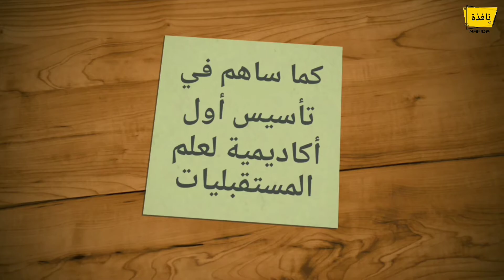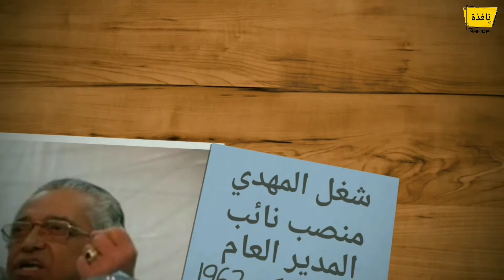المهدي المنجرة... المنذر بأزمات العالم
المهدي المنجرة (13 مارس 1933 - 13 يونيو 2014) اقتصادي وعالم اجتماع مغربي مختص في الدراسات المستقبلية.

 يـُعد حـُجة عربية في الدراسات المستقبلية، وعمل مستشارا وعضوا في العديد من المنظمات والأكاديميات الدولية. كما ساهم في تأسيس أول أكاديمية لعلم المستقبليات، وترأس بين 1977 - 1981 الاتحاد العالمي للدراسات المستقبلية.

 وهو عضو في أكاديمية المملكة المغربية، والأكاديمية الأفريقية للعلوم والأكاديمية العالمية للفنون والآداب، وتولى رئاسة لجان وضع مخططات تعليمية لعدة دول أوروبية.

 حاز على العديد من الجوائز الدولية والوطنية. يتمحور فكر المنجرة إلى تحرّر الجنوب من هيمنة الشمال عن طريق التنمية وذلك من خلال محو الأمية ودعم البحث العلمي واحترام اللغة الرسمية، بدل تسليع القيم الثقافية وتغريبها، إلى جانب دفاعه عن قضايا الشعوب المقهورة وحرياتها، ومناهضته للصهيونية ورفضه للتطبيع.

سخر المنجرة كتاباته لفضح ما أسماه بـ"العولمة الجشعة". وألف المهدي المنجرة العديد من الدراسات في العلوم الاقتصادية والسوسيولوجيا وقضايا التنمية، أبرزها "نظام الأمم المتحدة" (1973) و " من المهد إلى اللحد" (2003) و "الحرب الحضارية الأولى" (1991) والإهانة في عهد الميغا إمبريالية (2003).

00:00 مقدمة عن العالم الكبير المهدي المنجرة
 01:00 سيرة عالم المستقبليات المهدي المنجرة
02:00 نهاية فيديو عن العالم والعبقري المهدي المنجرة

نافذتكم على الثقافة و المعرفة، العلوم، مراجعة الكتب و الروايات. معكم عماد رزوق منشئ محتوى من المغرب، أتشرف بمشاركة حب المعرفة معكم.